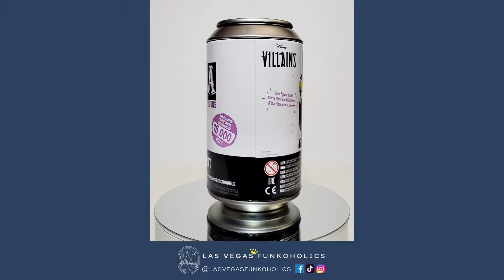Let's Unbox: Funko Soda Maleficent (Chase)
We unboxed our Pop!s so you don't have to! Let's take a look at Funko Soda Maleficent - the chase version! Maleficent had a production of 15,000 cans. Of that amount, 12,500 were the plain common and 2,500 were the chase version featuring flames around Maleficent.